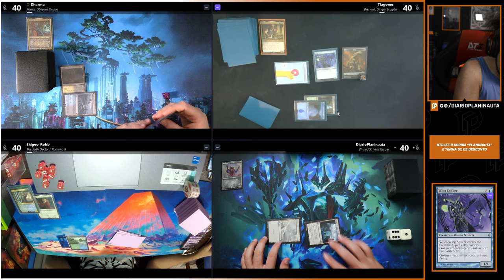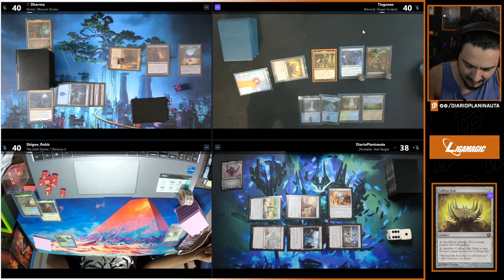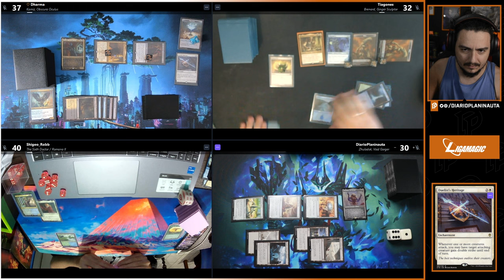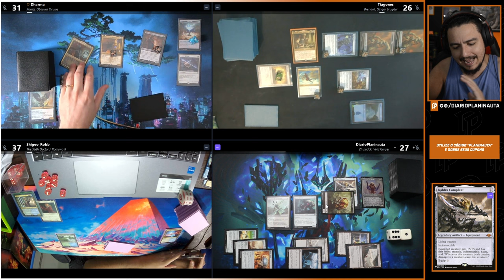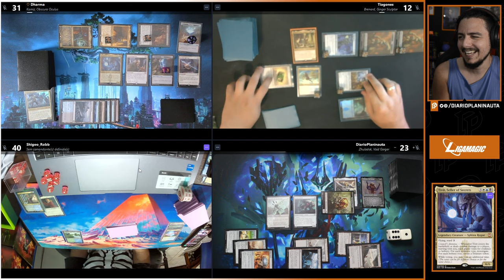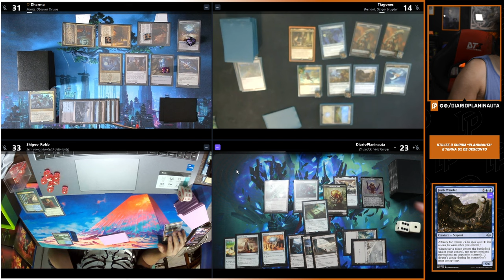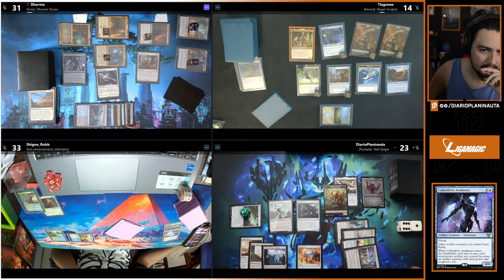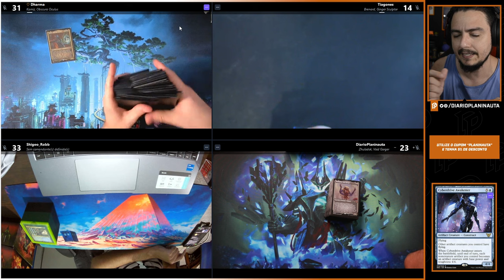COMMANDER COM APOIADORES: KAMIZ x BRENARD x SIXTH DOCTOR x ZHULODOK